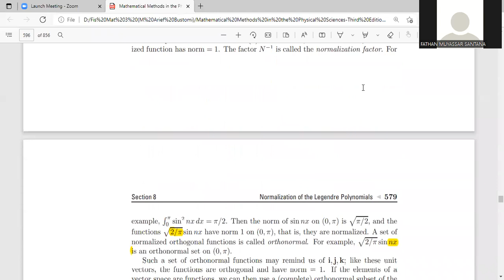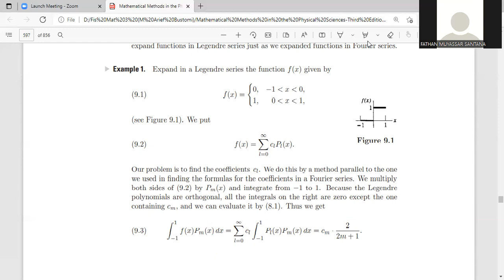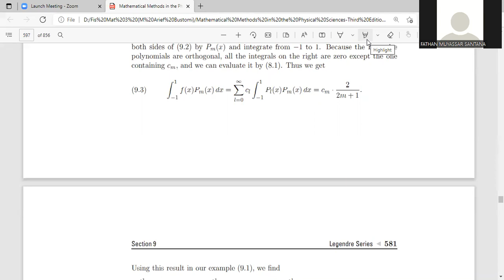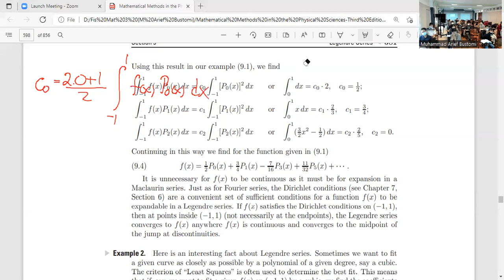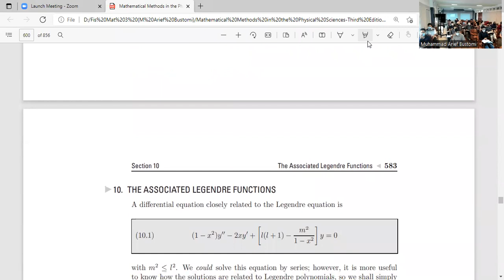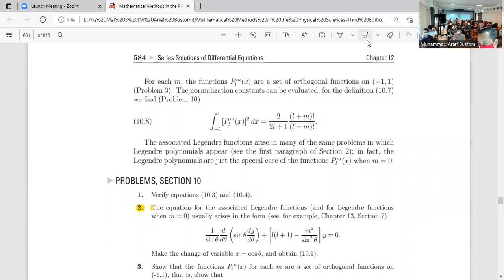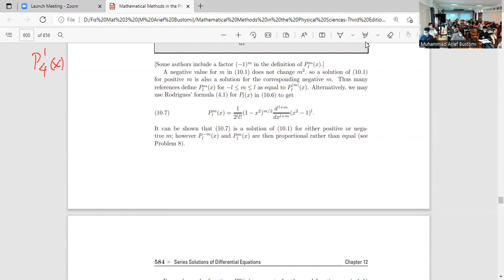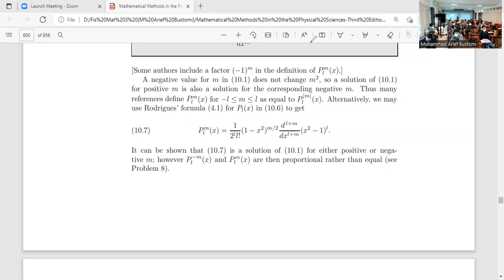Materi Fisika Matematika : Deret Legendre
Materi fisika matematika tentang deret Legendre yang perlu diketahui oleh mahasiswa fisika, sains, dan teknik. Dibuat pada tahun 2022.